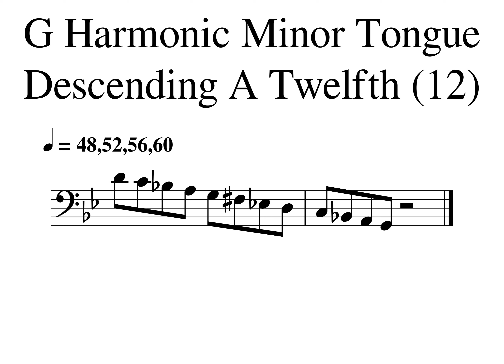G Harmonic 1 5 Octave Descending Tongue 48,52,56,600001